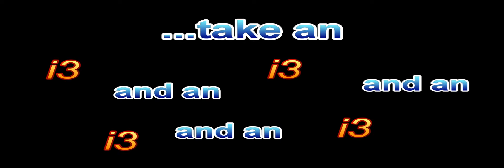Lego LPE Inline 12 sys pneumatic engine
My new Lego LPE i12-sys pneumatic engine. the design is based on the LPE-Power i3. It is running very very smooth and has nearly no vibration although at 1200 rpm.
hope you like it. And on more question: Do you want that I speak a little bit in the videos of "How to modify a pneumatic switch in 10 steps" or should I only write something, which is important (english speech and german subtitle or the other way round) ??? pls comment.